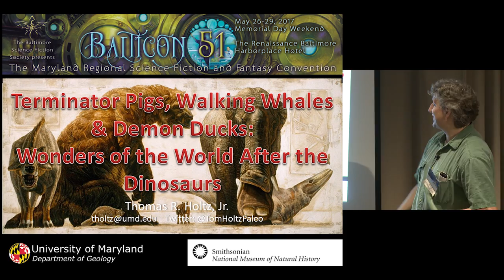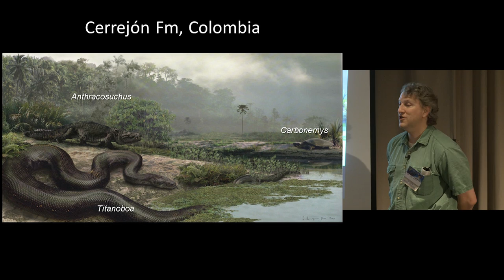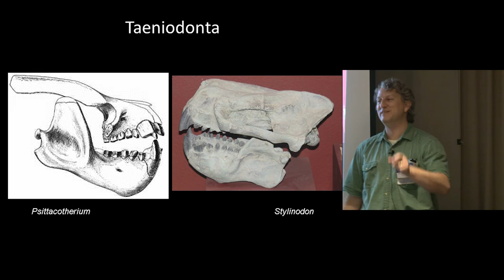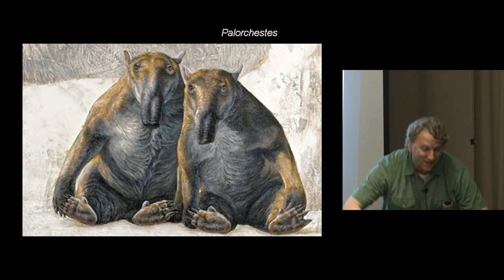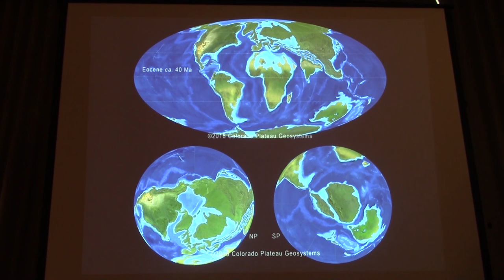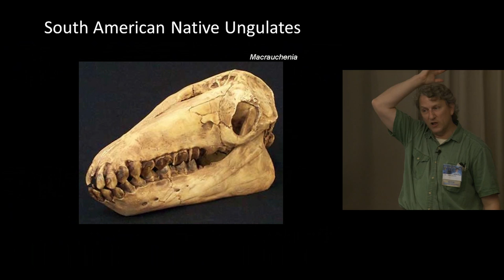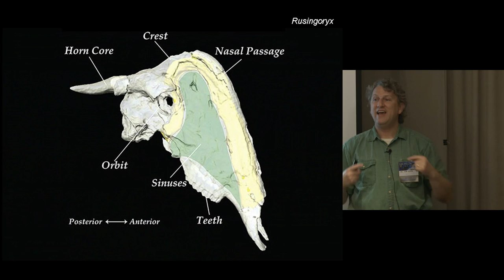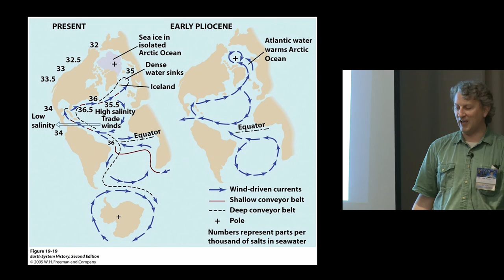Terminator Pigs, Walking Whales & Demon Ducks: Wonders of the World After the Dinosaurs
Presented by Thomas Holtz, PhD at Balticon 51 as part of their Skeptical Thinking track.  May 29, 2017.

Views expressed in this video are those of the speaker and do not necessarily reflect the views of the National Capital Area Skeptics.